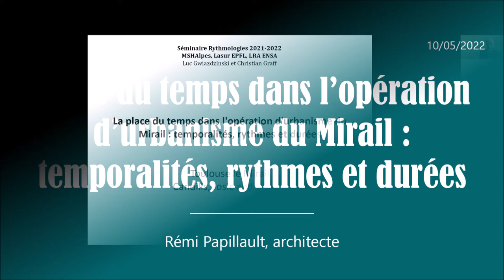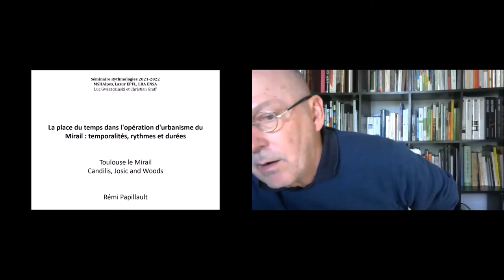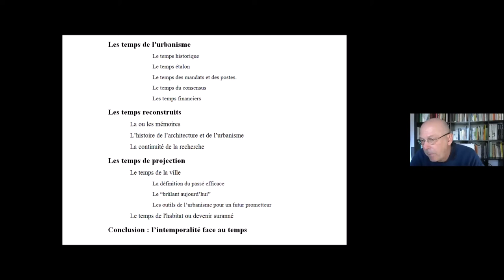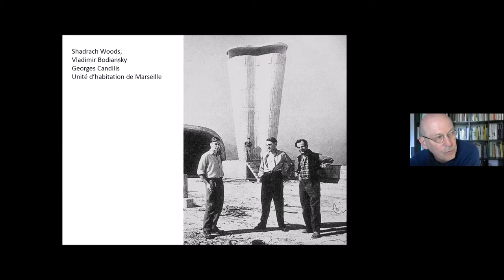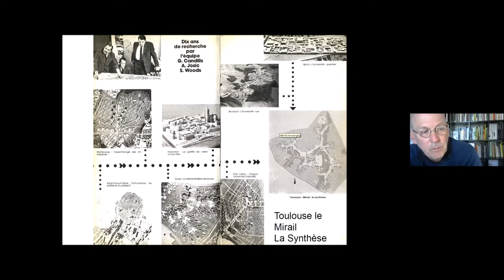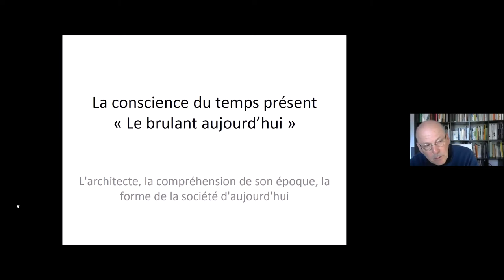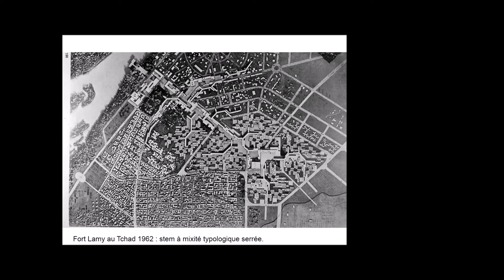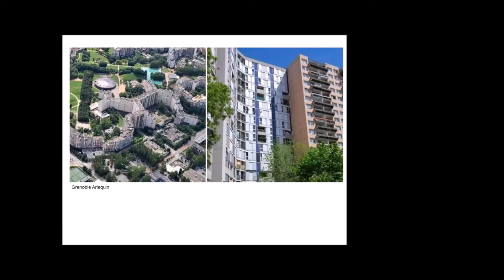Place du temps dans l'opération d'urbanisme du Mirail : temporalités, rythmes & durées- R Papillault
Conférence de Rémi Papillault, architecte, conseil de l’Etat et docteur en histoire (EHESS), professeur HDR à l’ENSA Toulouse, codirecteur du Laboratoire de recherche en architecture (LRA), dans le cadre du séminaire Rythmologies (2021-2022).

Un séminaire coordonné par Luc Gwiazdzinski (ENSA, LRA) et Christian Graff (UGA, LPNC) et organisé par la MSH-Alpes, en partenariat avec les Laboratoires LRA (ENSA Toulouse), LASUR (EPFL) et LPNC (CNRS, UGA, USMB).